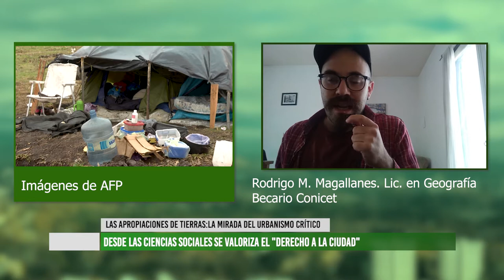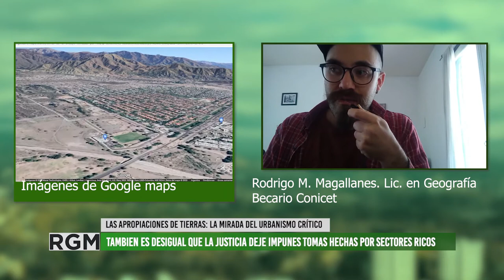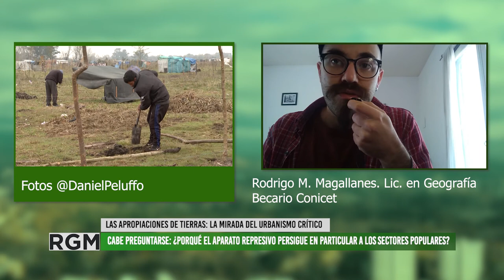Sobre las ocupaciones de tierras y el derecho a la ciudad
El Licenciado en Geografía y Becario del Conicet, Rodrigo Magallanes, nos hace un análisis desde la perspectiva del Urbanismo Crítico y el Derecho a la Ciudad.
Las disparidades de las grandes ciudades en acceso a la vivienda, trabajo, alimentación, educación y salud se han profundizado los últimos años con la crisis económica, producto de la deuda externa, y por la crisis sanitaria actual.
Las apropiaciones de tierras en este sentido son una alternativa que encuentran sectores vulnerables en lo que respecta al acceso. Sin embargo algunos sectores pudientes también se apropian de territorios impunemente en la mayoría de los casos.
Cabe preguntarse si hay respuestas del gobierno a estas necesidades habitacionales, y ¿Porqué se reprime a los sectores populares particularmente?.